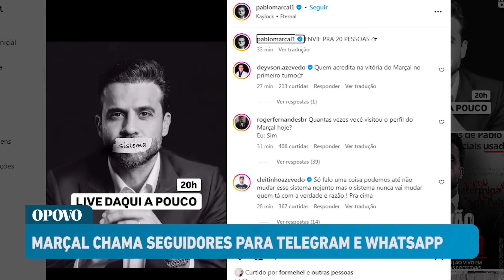Para escapar de bloqueio do TRE, Pablo Marçal chama seguidores para Telegram e WhatsApp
Após a Justiça Eleitoral determinar a suspensão das redes sociais de Pablo Marçal, candidato a prefeito de São Paulo pelo PRTB, o influenciador convocou seus mais de 13 milhões de seguidores a se inscreverem em seus grupos no Telegram e WhatsApp. Na prática, a estratégia é uma forma de contornar a decisão judicial, permitindo que o candidato mantenha sua forte presença digital. Marçal classificou a decisão do Tribunal Regional Eleitoral de São Paulo (TRE-SP) como censura. VEJA DETALHES